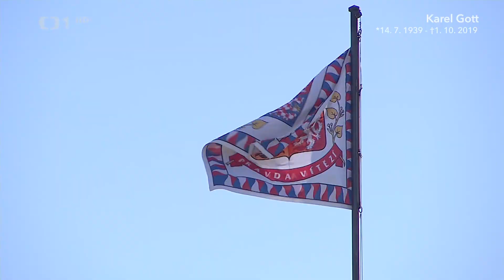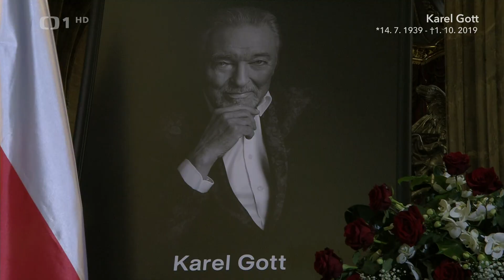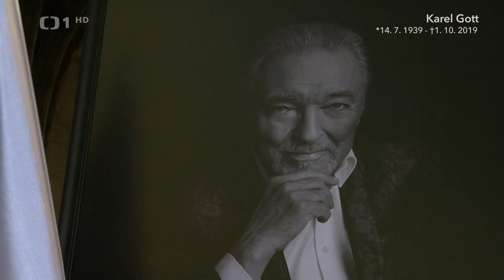Poslední rozloučení s Karlem Gottem, Chrám sv. Víta (12.10.2019) @ HD 1080/50p DVB-T2